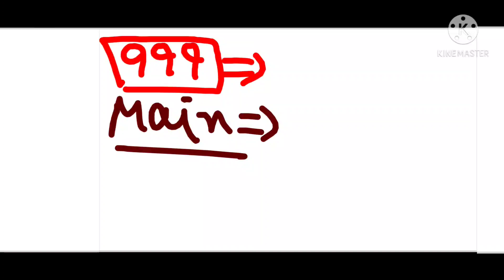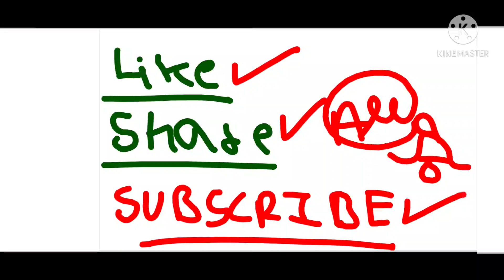28 May | कल भी फरीदाबाद सिंगल 71 पास || satta king desawar || गली-दिशावर सिंगल जोड़ी ठौको 100% पक्का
aaj ka satta number faridabad me kya aayega faridabad satta number aaj ka kya hai

We are not responsible for any issues or scam . We respect all country rules and laws

This Video is just related to education . please don't guideline strike .